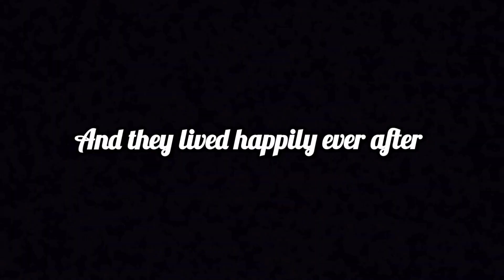Horror Comedy 👻 in Sakura School Simulator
Today i made kind of funny horror video of momo ! Hope u enjoy! I will give tutorial of how to make momo on my next video
📣 IMPORTANT ▼

This video doens't represent any violence..its just fun based video.